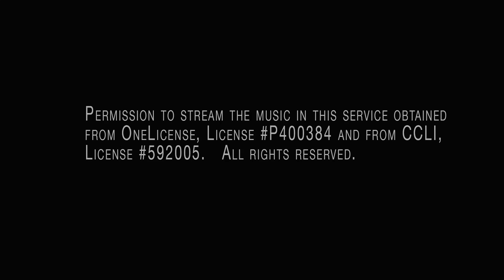JANUARY 17, 2021 - FULL SERVICE